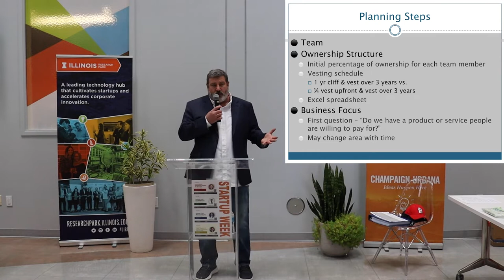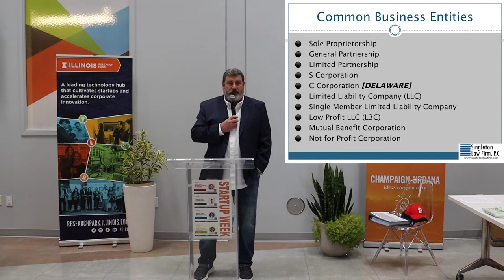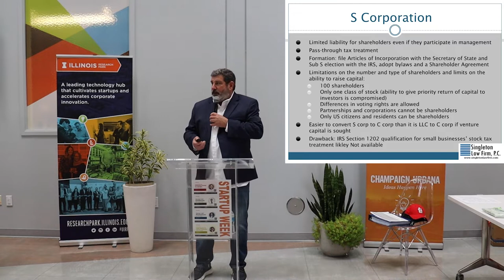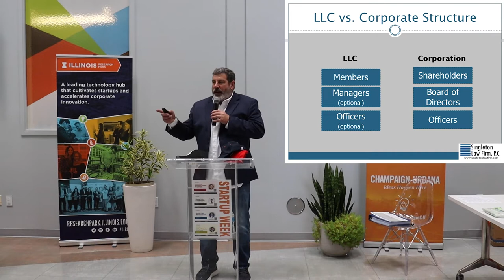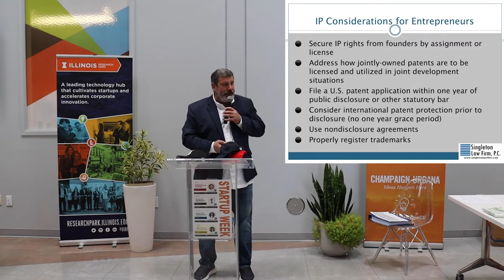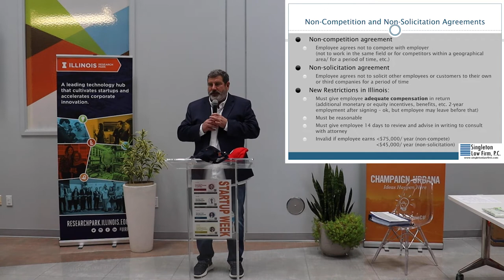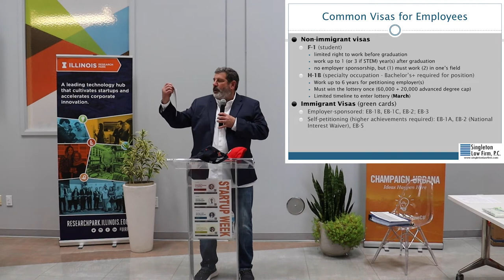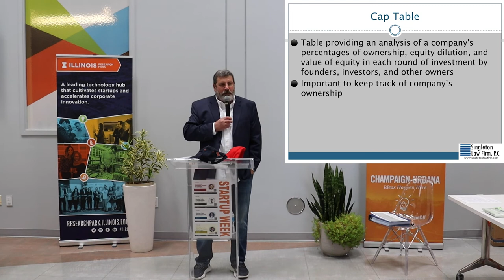EIR Workshop: Legal Update for Startup Companies with Alan Singleton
Research Park Entrepreneur-in-Residence Alan Singleton joined us on February 11, 2022 with several legal updates for startup companies in the Research Park community.